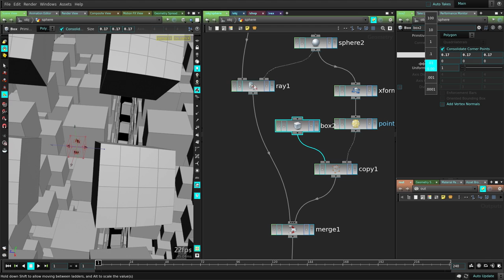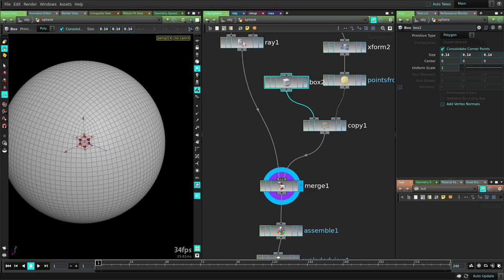cmiVFX Houdini Transformium Vimeo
cmiVFX Morphs Into New Houdini Transformium Effect Video
High Definition Training Videos for the Visual Effects Industry

Princeton, NJ (September 10th, 2015) cmiVFX morphs its latest release on to your computer or mobile device by launching the new Houdini Transformium Effect training video, on sale now! You saw the movies, you marveled at the action packed sequences, and you sat through the satire created by the actors through the entire series.  Your reward is learning this killer new and cmiVFX improved Houdini Transformium Liquid Metal animation effect! In this course we will examine and recreate the effect from the films in Houdini. You will learn how to divide the work into different part so is easier to manage and modify when your supervisor, director and/or client ask for changes. That alone is worth the price of admission to this killer video! There’s a lot of techniques and cool tricks to get the final effect and you’ll learn them all.

Short Description
Building Complex Effectsare made easy in Houdini. Now all Houdini users can start building quality effects immediately!